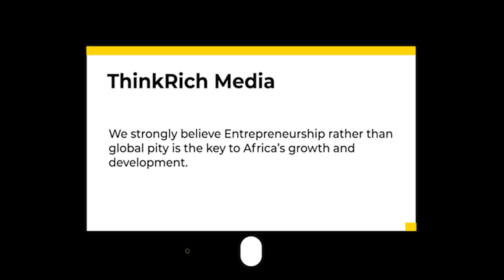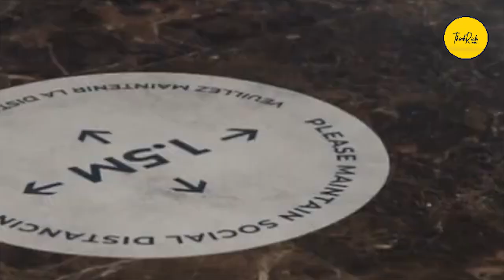15 Best Luxury Spots In Morocco For The Rich!